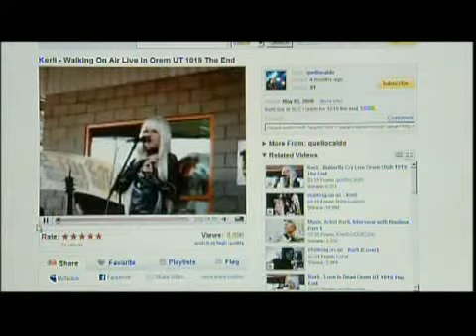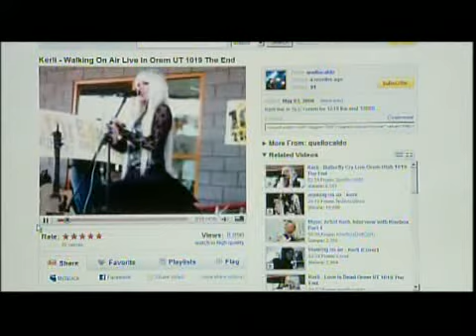Strange Girl In A Strange Land (Documentary)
Strange Girl; In A Strange Land (Credit KerliTv)